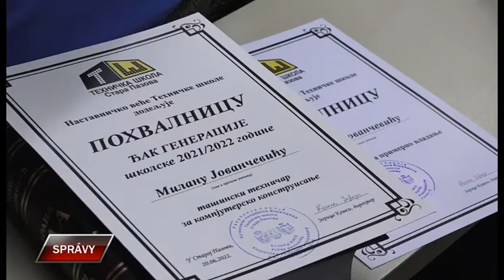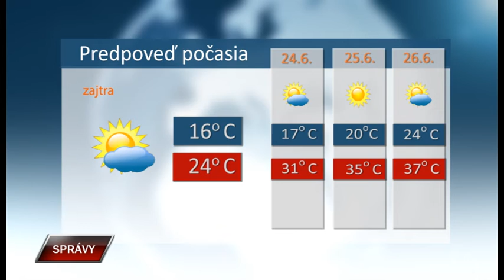Spravy 22 6 2022